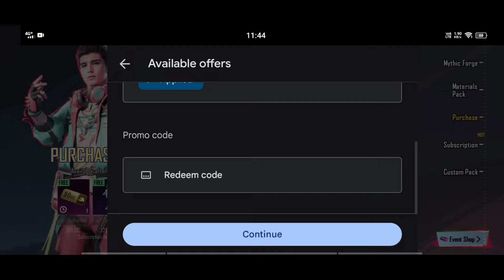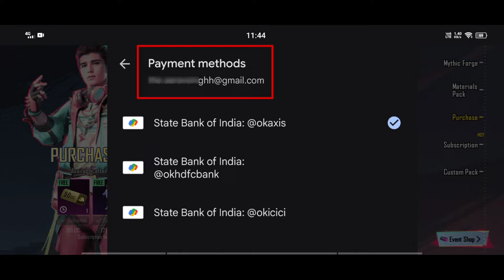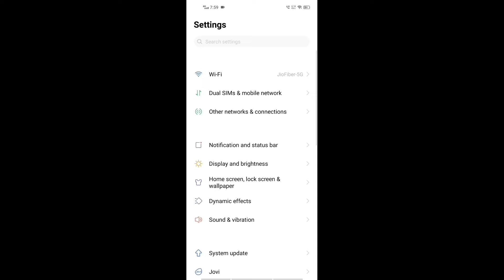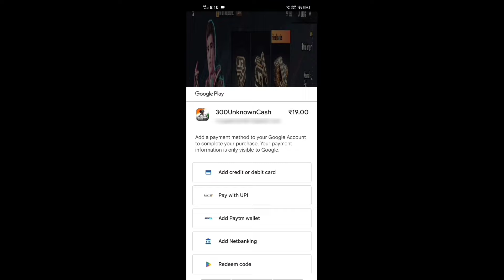How to change gmail account in google play payment method se gmail id change kaise kare bgmi uc buy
AARAV SINGH GAMING